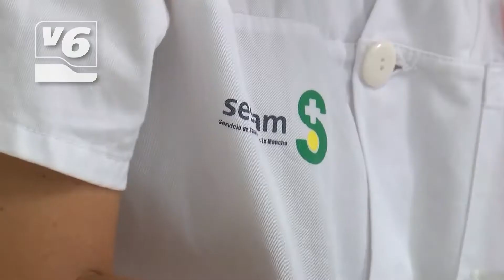La Sanidad centra el debate en la Diputación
El Partido Popular ha pedido mejoras en la atención primaria de la provincia. Como el resto de grupos poíticos, el PSOE ha apoyado la propuesta, pero a los socialistas les extraña que el PP tenga tan poca memoria en materia sanitaria.